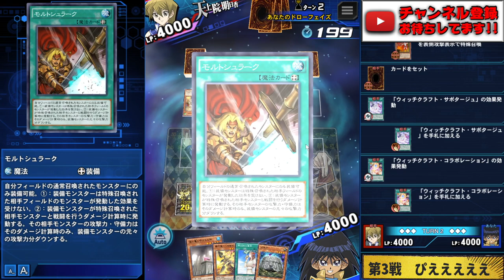【ガンメタ】ウィッチクラフトをこの世から消し去ります。【遊戯王デュエルリンクス 実況No.978】【Yu-Gi-Oh! Duel Links】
ウィッチクラフト撲滅委員会
久しぶりにガンメタシリーーーズ!!
最近ウィッチクラフトとかいう
メスガキデッキが流行っているらしいですね。
抹殺します!!うおおおおおおお!!

コピーするほどのものではない

【SNSなど】

━━【幹部になって一緒にチャンネルを盛り上げよう!!】━━

幹部昇格の方法!!

✅スポンサーになって幹部に昇進しよう！
　🌵昇格ボタンはここ↓↓↓
　🌵メンバー登録後Discordにご参加頂きメッセージを下さい！←重要!!

✅Discord内のメンバー限定カテゴリーでの交流←最重要!!
●チャンネルメンバーに「幹部」役職を付与します
●他のメンバーとは違い密な交流ができるようになります
※メンバー登録したらDiscordに是非参加してね！←重要!!

✅記事の投稿
 ※ほぼ毎日
●1000〜2000文字くらいでそこそこ読み応えあり
●Youtubeチャンネルを運営していく上で大事にしていること
●KONAMIと仕掛ける遊戯王の未来について
●好きなことで生きていく方法について
●そこでの気付き ●次に考えていること ●直面した問題点
などなど

✅メンバー限定の生放送に参加
※ほぼ毎週
●企画会議放送 ●ネタ会議放送 ●サムネイル作成会
などなど

結構難問も多いです笑

　●Sekia大佐
　●sakayan41大佐
　●六花大佐
　●Takumi大佐
　●koyajimatooru大佐
　●祐大佐
　●D tsuk大佐
　●ごりお大佐
　●Mr1592mekatoro大佐
　●加藤久大佐
　●林焕膨大佐
　●剛大佐
　●TAISHIN大佐
　●**ごりお大佐
　●鍛高譚大佐
　●まおー大佐
　●アセルス大佐
　●Sayshine大佐

✅使用楽曲
　などなど

【自己紹介】